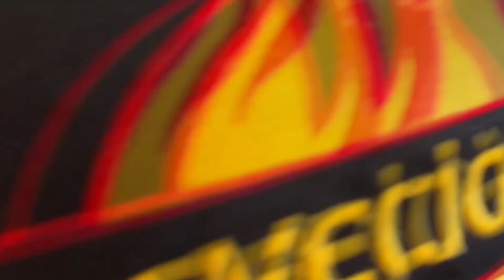2,5 saat ağaçta asılı kalan paraşütçü o anları anlattı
Samsun’da uçuş yaptığı sırada ağaçta asılı kalan yamaç paraşütçüsünü itfaiye ekipleri kurtardı. 2,5 saat itfaiyenin gelmesini bekleyen Mustafa Demir o anları anlattı.

İlkadım ilçesi Çivril Mahallesi’nde 30 yaşındaki Mustafa Demir uçuş yaptığı sırada bir ağacın dalına dokunmak isterken paraşütün ipleri ağacın dallarına dolandı.

20 metre yükseklikte, iple kendini ağacın gövdesine bağlayan paraşütçü mahsur kaldığı ağacın tepesinden 2,5 saatlik bekleyişin sonunda kurtarıldı.

Ağaçta asılı kalan Mustafa Demir’in o sırada yanında bulunan yeğenleri durumu 112’ye bildirdi. Mustafa Demir’in ağaçta asılı kalmasının 1. saatinde Samsun Büyükşehir Belediyesi İtfaiye Daire Başkanlığı tarafından gönderilen küçük itfaiye aracı Demir’i kurtaramadı. Demir, akabinde gönderilen büyük itfaiye aracı ile mahsur kaldığı ağacın tepesinden 2,5 saatlik bekleyişin sonunda kurtarıldı.